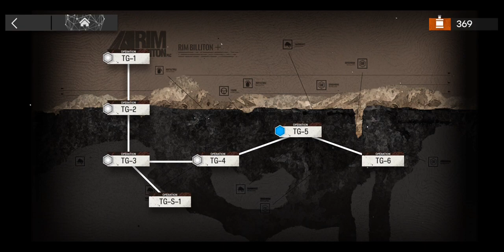[Arknights] TG-5 | 4 Medics Only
This was probably the tightest opening I've ever had to do in this niche. Ordinarily, Reed and Lancet-2 simply don't do enough damage to finish the first enemy off in time (and no, Kal'tsit doesn't quite make it in time). Two things need to happen to make it work: luck and timing.

Reed's talent, which debuffs enemies with Arts Fragility, has a 30% proc rate. She has one chance (her one attack before her skill is up) to trigger it. If she doesn't, the Warrior dies slower and the Touch of the Sanguinarch spawns one tile lower. It needs to spawn higher to take more damage.

Unfortunately, that isn't enough, so Reed's skill needs to be activated at the right time in order to land some extra fireball hits in while Reed and the enemy are diagonally apart. This is very precise, since this would normally be outside the fireballs' range, but it is possible if a fireball happens to be perfectly in between the two while they're tangential to each other. All that being said, looking back at the video I don't think I got this precise setup, so I'm not sure what exactly happened beyond it still being extremely precise.

You may be wondering why I got the error message towards the end. At 2:14, the lower crossbowman survived, which eventually led to Hibiscus being defeated. The error occurred when she was supposed to be redeployed. Also, redeploying Lancet-2 was done to stall that surviving crossbowman a bit so Reed could finish charging her skill and finish it just as it entered the blue box. But since they were no longer there, it only helped to keep Hibiscus alive (despite being unnecessary at that point).

Challenge mode is absolutely not happening.